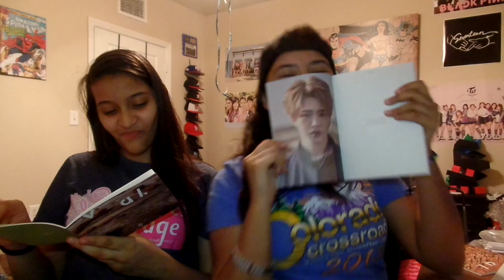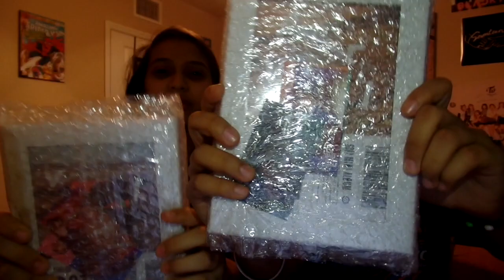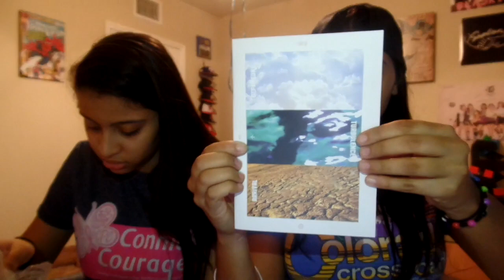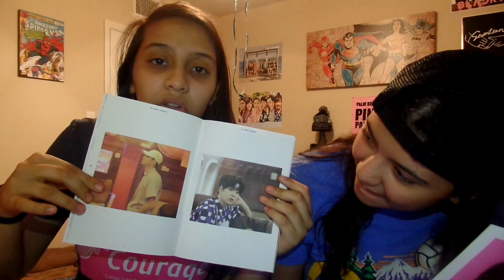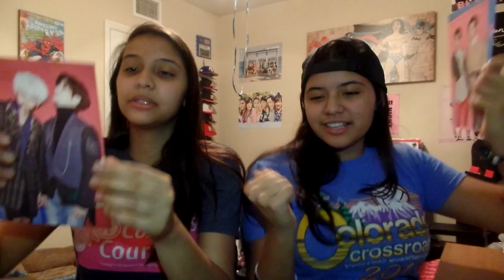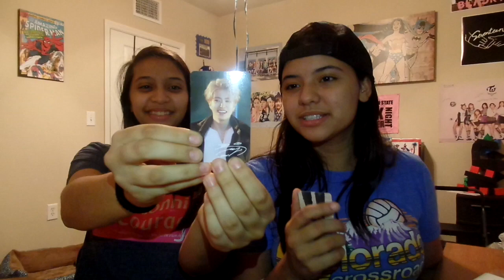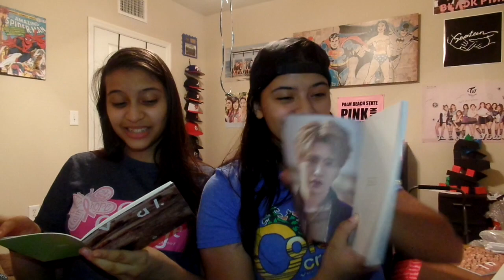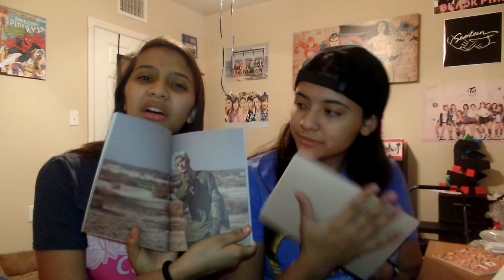FLIGHT LOG: ARRIVAL Unboxing!!!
OUR FIRST KPOP ALBUM EVER! We've heard it before it got here duh but we will still listen to it a million times more lol Got7 is amazing and we're both proud that they were the ones that got both of us into Kpop! 2017 Year of Got7 and iGOT7!

Hope you like our crazy reaction to our first unboxing and hopefully there will be more unboxings to come in the future!

Alondra: melendezalondra
Paola: melendezpaola